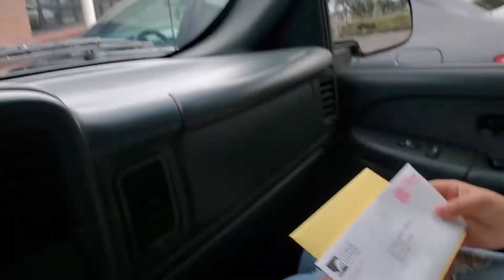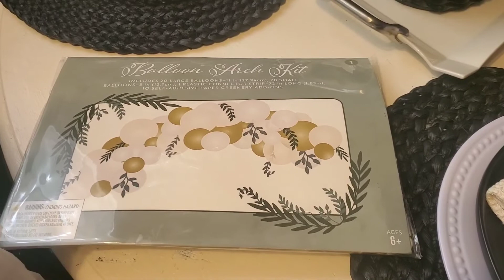Sabado/Decoracion Para El Comedor/Mandado!